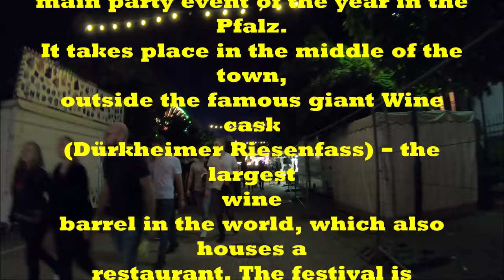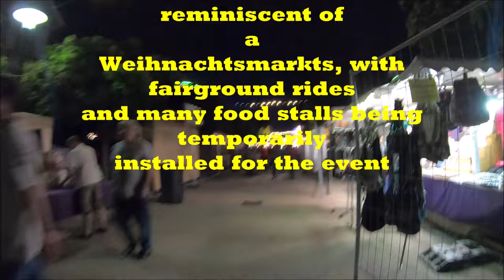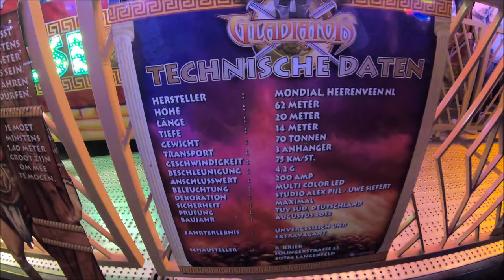Wurstmarkt DÜW Walking-Tour, Freitag 13.09.2019 !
THE WORLD'S BIGGEST WINE FESTIVAL "Wurstmarkt" in BAD-DÜRKHEIM Freitag ,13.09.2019 !

Erinnerungen vom Wurstmarkt BadDürkheim am
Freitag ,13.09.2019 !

The Wurstmarkt (Sausage market) in the spa town of Bad Dürkheim is the world’s biggest wine festival with over 600,000 visitors each year and it’s taking place on the second and third weekend of September. This year’s dates are September 7 to 11 and 14 to 17.

Pfälzer Party of the Year

The Wurstmarkt, or Bad Dürkheim WineFestival as some people refer to it, is one of the largest, most traditional and entertaining wine festivals in Germany. It is over 570 years old, and still as young as ever – it is the festival of festivals – the main party event of the year in the Pfalz.
It takes place in the middle of the town, outside the famous giant Wine cask (Dürkheimer Riesenfass) – the largest wine barrel in the world, which also houses a restaurant. The festival is reminiscent of a Weihnachtsmarkts, with fairground rides and many food stalls being temporarily installed for the event.